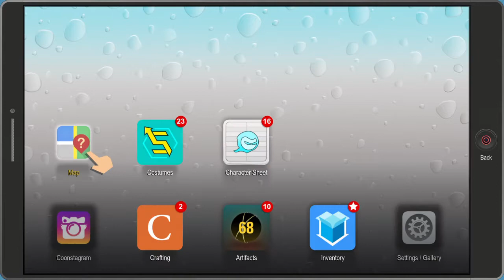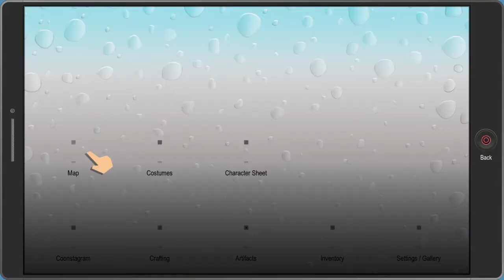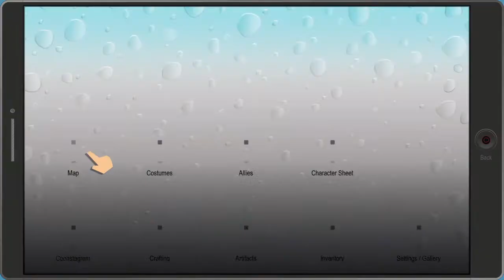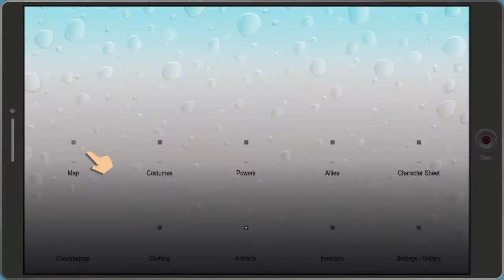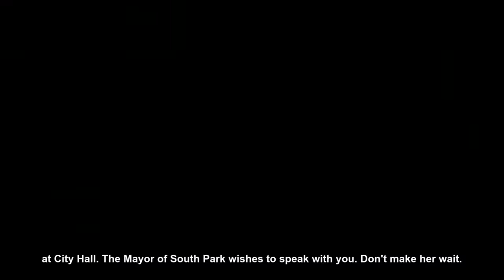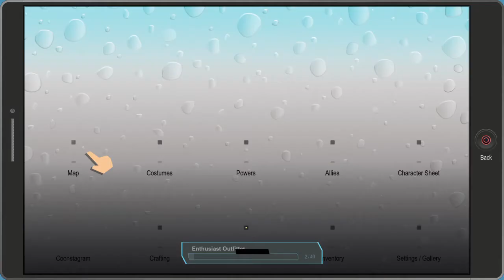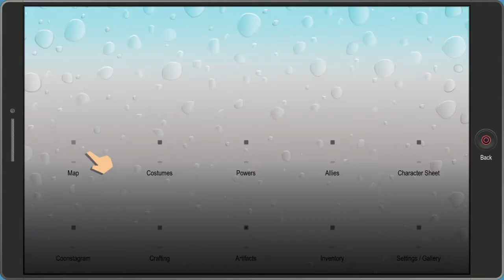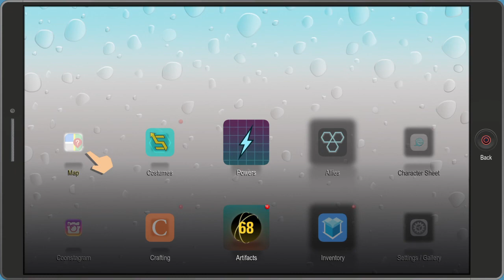South Park™: The Fractured But Whole - Raisins Girls (Part 4)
Name is Patrick, an Upcoming Australian YouTuber, what you can expect on this channel includes:
Walkthroughs, MP Game play Videos, Unboxings, Vlogs/Concert Footage and More Such as Mash Up MVs.

Achievements: Ubisoft/The Division Star Player w/ Other Awesome People like Robby - Open World Games, DB The Division Cosplay and More. Attended E3 2015, thanks to Ubisoft!k

Tom Clancy's The Division (Also on my TheDivisionANZ Channel)